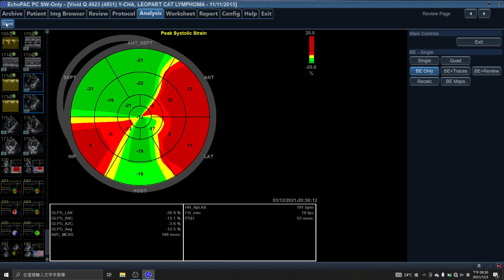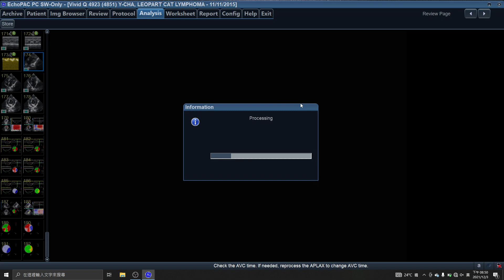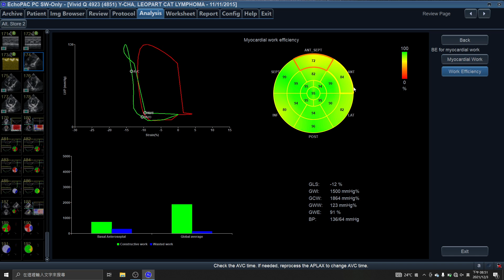4923 autofunctinoal imaging , small animal echocardiography , cat , left myocardial work index , AFI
WHAT'S YOUR FINDINGS?